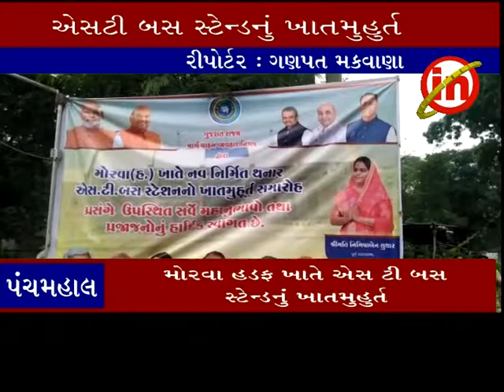પંચમહાલ ઃ મોરવા હડફ ખાતે એસ ટી બસ સ્ટેન્ડનું ખાતમુહુર્ત